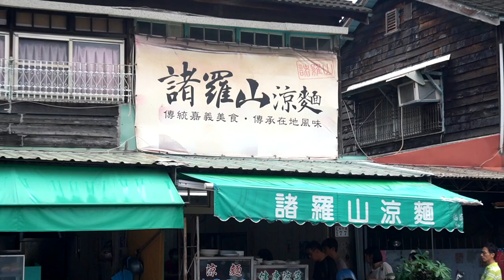在台灣看到日環食啦！真情紀錄！Solar eclipse time-lapsed video, 2020 Taiwan vlog「Vlog＃92」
好吃好玩
還有天文奇觀可以看
我們現在還回味無窮呢～